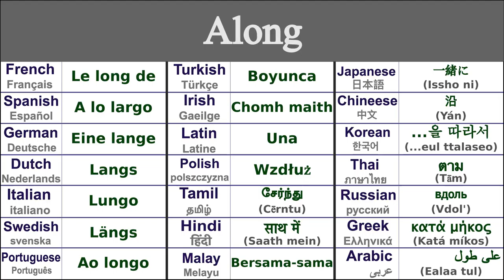ALONG Translation in 21 Languages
Learn How to say along in 21 Languages

Along in Thai - ตาม (tām)
Along in Irish - Chomh maith
Along in Japanese - 一緒に (Issho ni)
Along in Swedish - Längs
Along in Greek - κατά μήκος (katá míkos)
Along in Italian - Lungo
Along in Hindi - साथ में (saath mein)
Along in Russian - вдоль (vdol')
Along in Spanish - A lo largo
Along in German - Eine lange
Along in Tamil - சேர்ந்து (cērntu)
Along in Chinese - 沿 (yán)
Along in Arabic - على طول (ealaa tul)
Along in French - Le long de
Along in Portuguese - Ao longo
Along in Dutch - Langs
Along in Malay - Bersama-sama
Along in Polish - Wzdłuż
Along in Korean - ...을 따라서 (...eul ttalaseo)
Along in Latin - Una
Along in Turkish - Boyunca